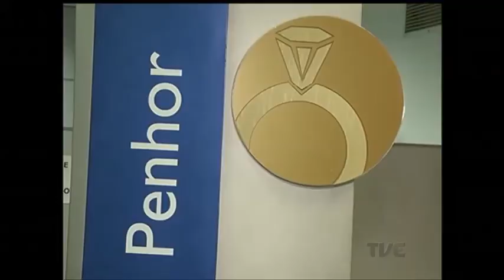Segundo Caixa Econômica Federal, procura por penhor de bens cresceu 11% em 2016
Em tempos de crise, para conseguir um dinheirinho a mais no fim do mês e saldar dívidas, vale até recorrer a uma prática antiga: conseguir empréstimo a juros baixos através do penhor de bens, como joias e objetos de valor. Conforme a Caixa Econômica Federal, a procura por esse tipo de transação aumentou 11% nos primeiros seis meses do ano.